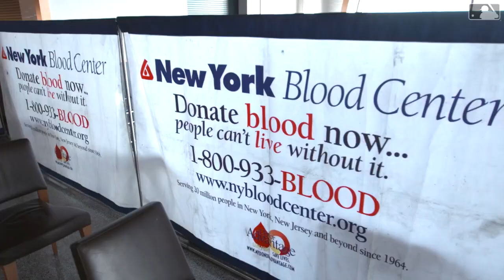Mets Host Annual Blood Drive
The Amazin’ Mets Foundation and New York Blood Center hosted their annual Winter Blood Drive at Citi Field. Fans donated 538 pints of blood, which helped save 1,1614 lives.

Category
Sports